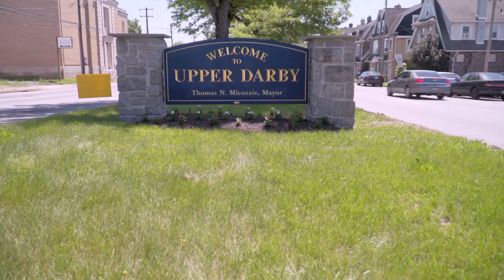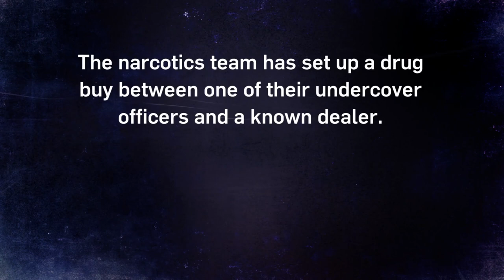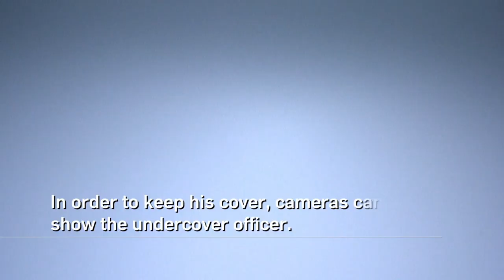Intervention: Narcotics Unit Sets Up Undercover Buy (Season 20) | A&E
The Narcotics unit conducts an undercover buy with a local heroin dealer to gain intelligence as part of an ongoing battle against the drug epidemic in this bonus scene from Season 1, Episode 2 "The Heroin Hub: Chapter 2".

A&E Network will premiere a special new season of the Emmy® Award-winning series, ""Intervention"" combating the ever-growing drug epidemic in various cities and neighborhoods in Philadelphia. Over the course of six consecutive episodes, viewers will follow the stories of addicts as they work to overcome their opioid addictions as well as one of the most dramatic recoveries in one of the largest drug hubs on the East Coast. The team of expert interventionists will work with city officials, first responders and the families, offering a way out before it is too late."